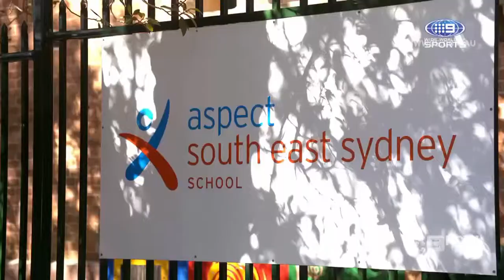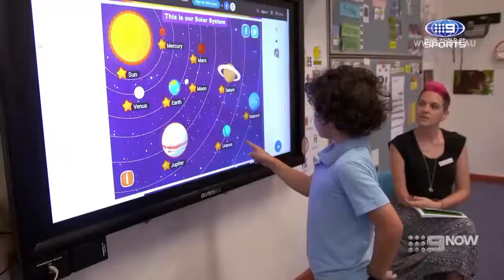Wests Tigers Russell Packer's support to Aspect schools - Channel 9 News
West Tiger, Russell Packer shares his story of son, Marley, who is on the autism spectrum